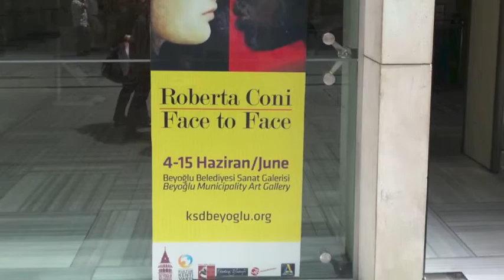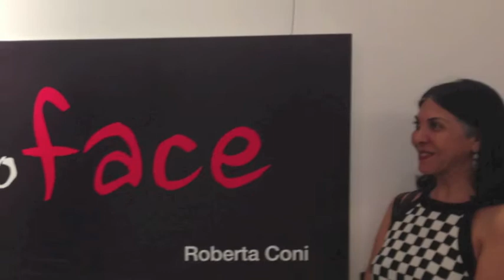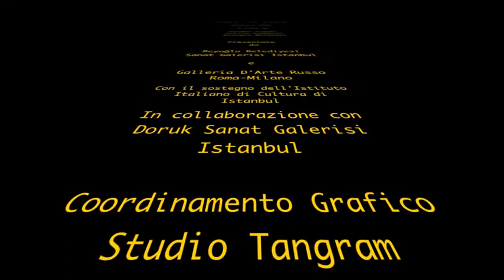Face To Face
La minuziosa ricerca pittorica di Roberta Coni si risolve in una trama svelata dalla luce, che accentua e cattura particolari, dosa le ombre in un continuo gioco fra ciò che appare e ciò che è nascosto, con risultati di rara intensità emotiva